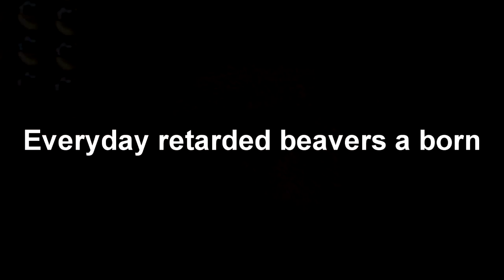Truth Hurts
Im so sad.
Everyday  retarded beavers a born.
- Retarded Beaver